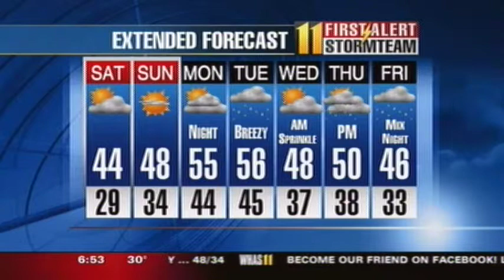GMKS 5 of 15 - Bud.mp4